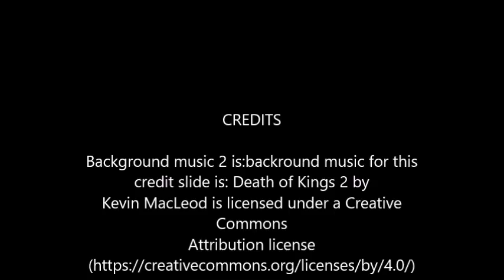DarkKnight's mighty world episode 5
This is the 5 of 10 episode and the last episode for four days where me (DarkKnight5214) is surviving in my mighty world.

Commons
Attribution license